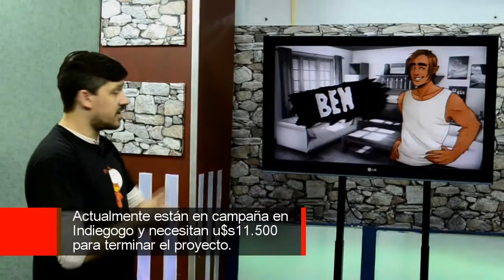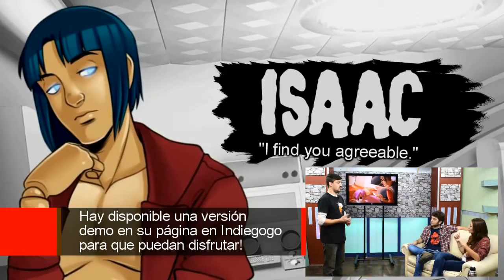S04E03: Flat Kingdom; Mounstros Lovers; Extra Life; Galactic Empire; Nativ Tierradentro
Bienvenidos a un nuevo programa de Puro Games!
En el programa de hoy hablamos sobre:
- "Extra Life": Una serie documental sobre dos personas que intentan crear su primer videojuego comercial. El documental está dividido en capítulos. Actualmente han lanzado su prototitpo para que todos vayan teniendo una idea del avance del proyecto. Pueden enterarse más en:

-"Flat Kingdom" del estudio Fat Panda (México) se publicó en Steam el pasado 7 de Abril. Un juego muy divertido para jugar y divertirnos!

- "Monstrous Lovers: A boys' love visual novel" de Man Eater Games (México). Una novela visual muy particular donde seremos seducidos por monstruos! Actualmente está en campaña de crowdfunding en Indiegogo.

- ¡Juegos para móviles! Te recomendamos algunos juegos para que te descargues en tu celular y vivas la vida loca! Esta vez tenemos "Galactic Empire" de Leos Games (Argentina) y "Nativ Tierradentro" de Smart Soft PLay (Colombia)

El programa de hoy está musicalizado por Diego Navarro (Argentina).

Si querés saber más novedades del desarrollo de videojuegos indie latinoamericanos, te recomendamos que visites Indie Bonus Stage en su página web y en su canal de Youtube:

También te recomendamos Impulsa Games, otra web que se preocupa por el desarrollo latinoamericano

Puro Games es un vblog sobre videojuegos, miembro de PUVARG y orientado al desarrollo indie latinoamericano; con las últimas noticias, análisis de estrenos y de clásicos, y comentarios sobre lo que se viene.